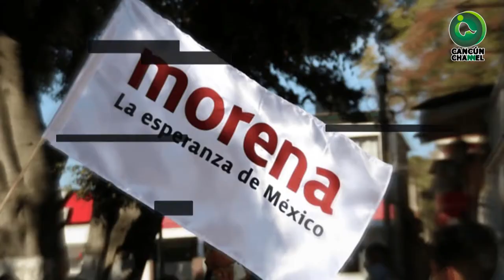LAS INVITACIONES DE AMLO